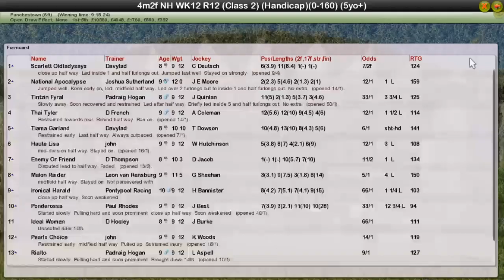NH WK12 R12 La Touche Cup